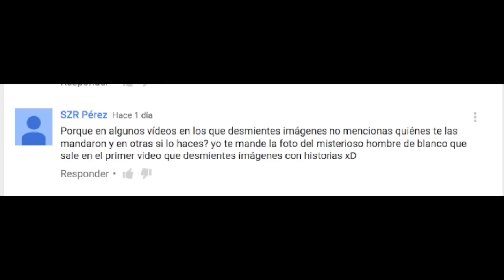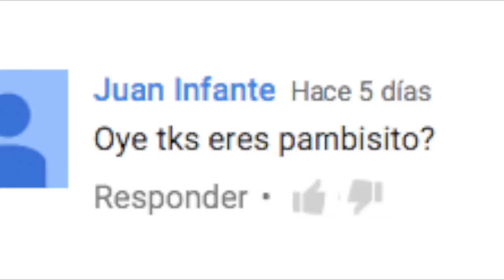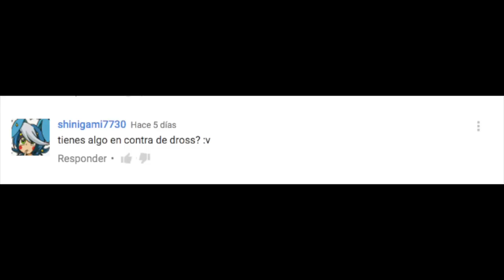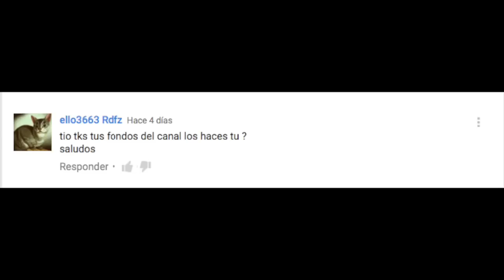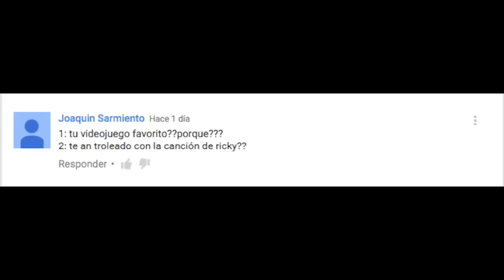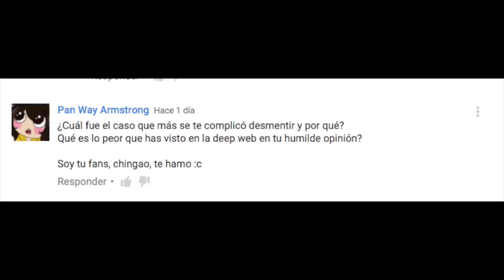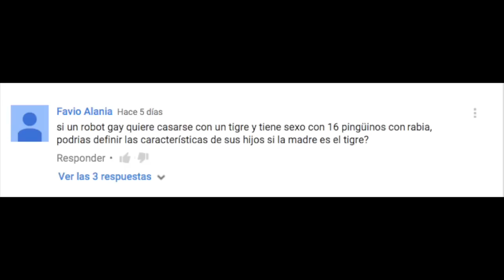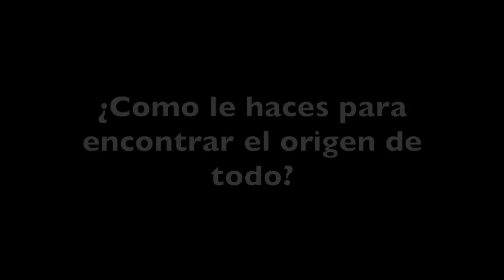¡ T.K.S. RESPONDE A TUS PREGUNTAS ! 7u7 | RESUBIDO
▓▓▓▒▒▒░░░░ CLICK PARA LA DESCRIPCIÓN ░░░▒▒▒▓▓

Hola amigos de Youtube, en este video respondo a las preguntas que pusieron en el video-convocatoria que hice hace una semana.

Youtube me rompe las bolas y no me deja subir mas de 15 minutos por lo que muchas preguntas quedaron sin respuesta :(

┗┫┏━━┓┣┛╲╰┳╮!! ¡ES GRATIS!!-┃